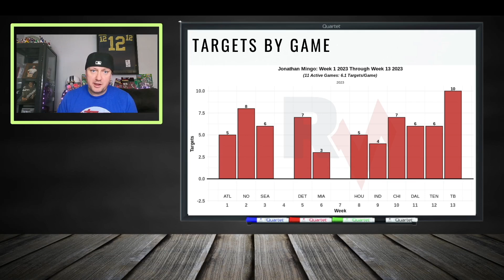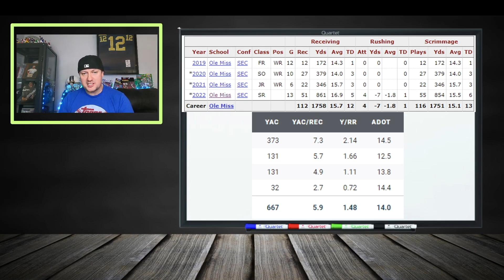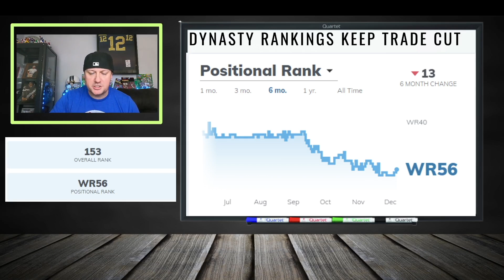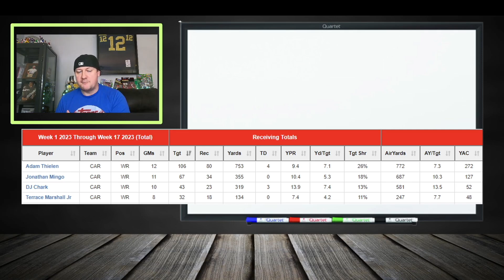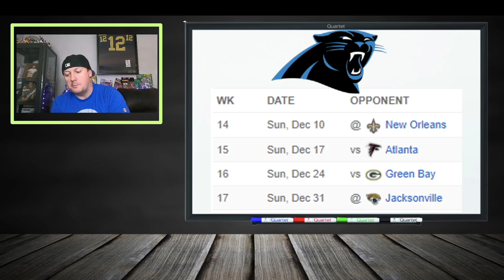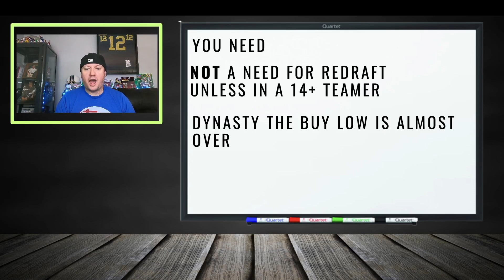You NEED Jonathan Mingo | 2023 Fantasy Football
Jonathan Mingo is a hot player off waivers and a cheap prospect in dynasty fantasy football

🟣 Jonathan Mingo Takes the Stage: Week 14 Fantasy Football Waiver Wire!
🌐 Unearth the Week 14 waiver wire gem, Jonathan Mingo. Find out why fantasy managers are rushing to claim this rising star and how he could become a game-changer for your roster.

🚀 Bryce Young's Impact: Quarterback Connection with Carolina Panthers!
🏈 Explore the impact of Bryce Young, the Carolina Panthers' quarterback, on Jonathan Mingo's fantasy outlook. Could this dynamic duo be the key to unlocking fantasy success in the playoffs?

🌟 Fantasy Football Sleeper: Jonathan Mingo's Hidden Potential!
💤 Dive into the realm of fantasy football sleepers with Jonathan Mingo. Learn why he's poised to be a difference-maker in the latter part of the season.

📈 Week 14 Rankings: Strategize Your Start or Sit Decisions!
🔍 Get a competitive edge with comprehensive Week 14 rankings for quarterback, running back, wide receiver, tight end, and defense. Ensure your fantasy lineup is optimized for victory.

🚑 Injury Report: Navigating Fantasy Football Injuries in Week 14!
👀 Stay one step ahead with the latest updates on fantasy football injuries in Week 14. Make informed decisions to mitigate risks and secure crucial victories.

🔒 Fantasy Football Strategy: Who to Start in Week 14!
🤔 Gain expert insights on who to start in Week 14, maximizing your chances of success in the fantasy playoffs.

Don't miss out on securing a fantasy football gem for your playoff run.